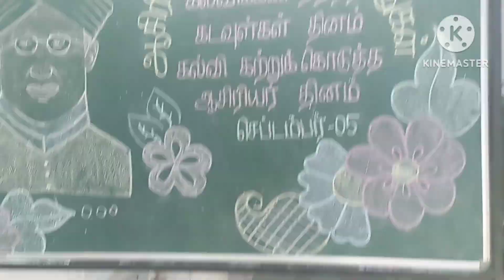Glimpse of Teachers'day work 24-25